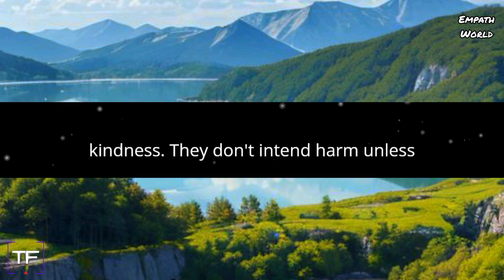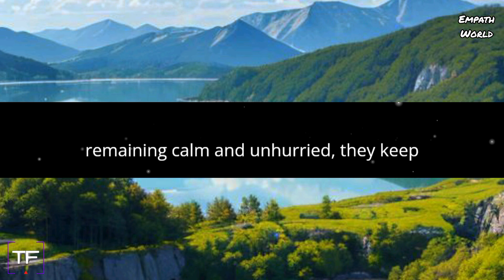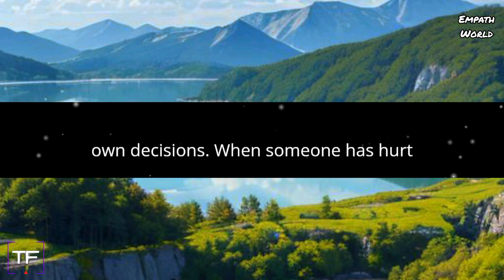Why Karma Is Always On The Side Of Sigma Empaths